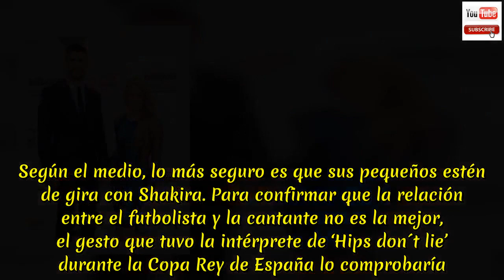Separación entre Shakira y Piqué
¿No van más? Shakira y Piqué ya tendrían fecha de su separación.La pareja tendría un tiempo para ‘reflexionar’ y tomar una decisión final a su historia de amor.   .El futbolista español y la colombiana iniciaron su romance en el año 2010 cuando se conocieron en la grabación del tema ‘Waka Waka’ para la Copa del Mundo 2010 en Sudáfrica. Tras ocho años de relación, desde el año 2016 la pareja ha tenido muchos altibajos y han sido varios los rumores de separación desde entonces. Según información del medio español, Clarín, la pareja habría hecho un pacto para darle un cierre respetable a su historia de amor y lo más seguro es que esa fecha este relacionada con la gira de la colombiana que tiene prevista hacer desde el mes de junio en varios países: ‘El Dorado World Tour’. El plazo máximo para decidir si continúan o no sería después de finalizar su paso por Argentina en octubre.  Al parecer, ese será el tiempo que la pareja tomará para ‘reflexionar’ y decidir qué pasará con el romance que dejó dos hijos Sasha y Milán. Según el medio, lo más seguro es que sus pequeños estén de gira con Shakira. Para confirmar que la relación entre el futbolista y la cantante no es la mejor, el gesto que tuvo la intérprete de ‘Hips don´t lie’ durante la Copa Rey de España lo comprobaría. Mientras que la mayoría de las mujeres asistieron al campo para sacar fotos con sus parejas cuando el equipo del Barcelona resultó ganador, la barranquillera decidió quedarse como espectadora en el palco.